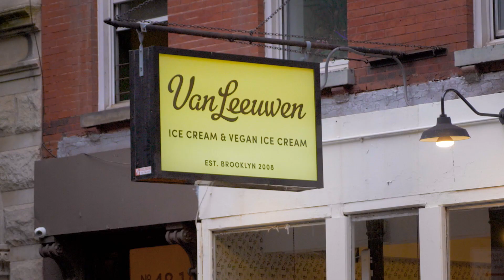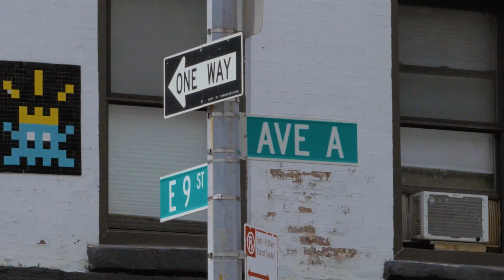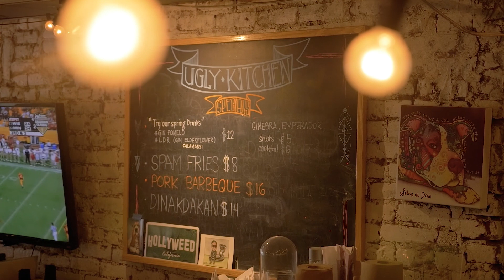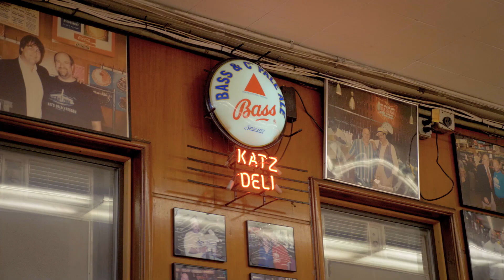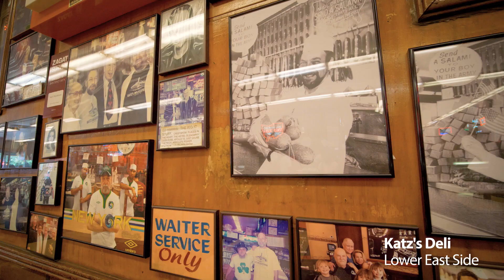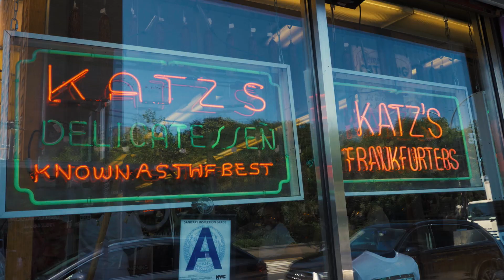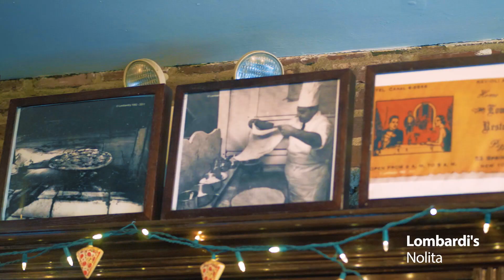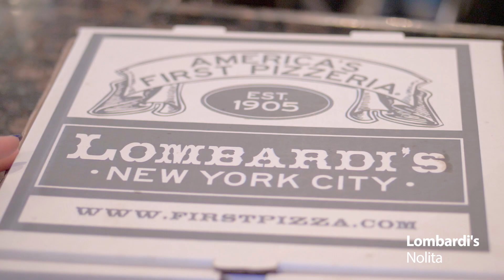Trip To The Big Apple | The Crawl New York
Join Chef Margarita Forés and Edu Manzano on a trip to the Big Apple as they go on a gastronomic adventure. In this episode, they explore the downtown New York to dine in Filipino-inspired restaurants and Iconic New York pubs where celebrities choose to gather.